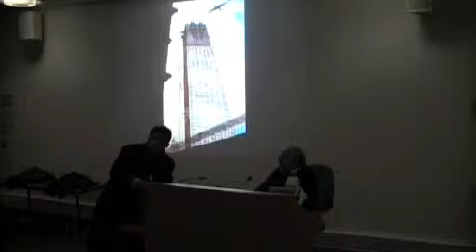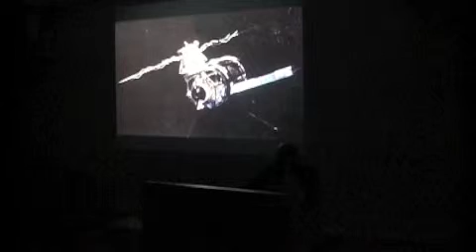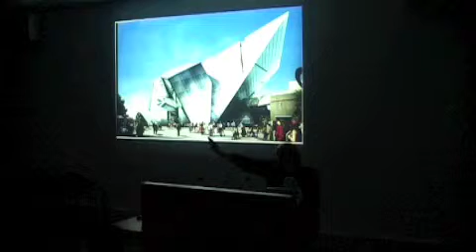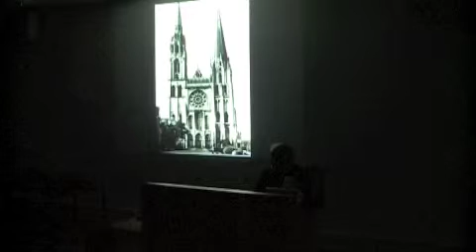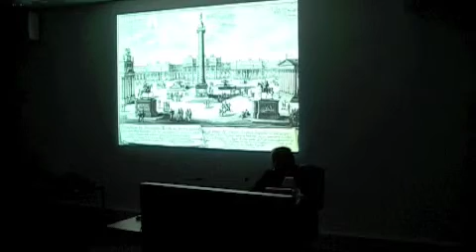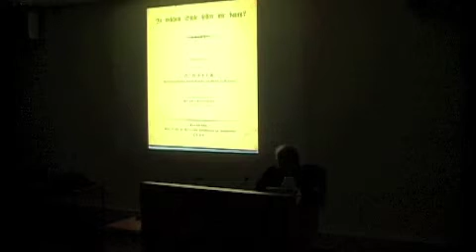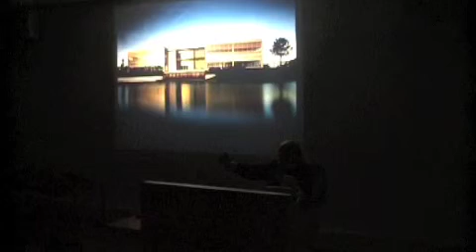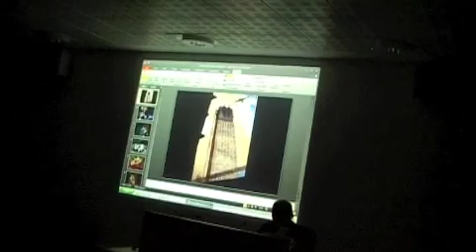Delabore Vesely Lecture.m4v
Lecture held in Feb 2012 at the Hugh Aston Building